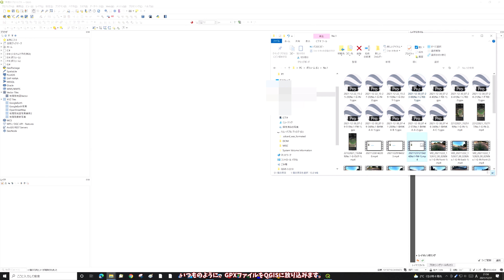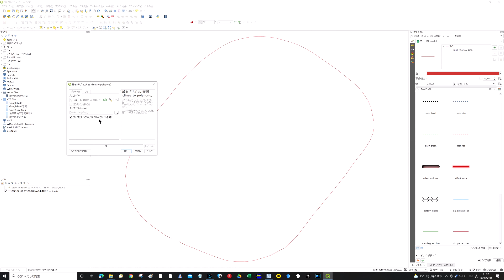【4K】【GPS】【DG-PRO1RWS】【RTK】【Drogger GPS】【QGIS】GPS始めました。5回目は、１番ホールのレディースTEEです。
毎日、お疲れ様です。
今回、空つながりで、GPSを始めました。
簡単な測量と、レイアウト図の作成を行います。
但し、独学なので、参考程度でご覧ください。よろしくお願いします。
前半は、記録方法を動画にしてあります。
後半は、QGISで、面積を出しています。
趣旨としては、このようにして測量しましたという証拠を残すためだと思ってください。
GPSって、意外と狭い所を苦手にしますが、やればできるものですね😆
Thank you for your hard work every day.
This time, I started GPS by air connection.
Perform simple surveys and create layout drawings.
However, it is self-taught, so please take a look for reference. Thank you and best regards,
In the first half, the recording method is a video.
In the latter half, the area is shown by QGIS.
As for the purpose, please think that it is to leave evidence that the survey was done in this way.
GPS is surprisingly uncomfortable in tight spaces, but if you try it, you can do it 😆